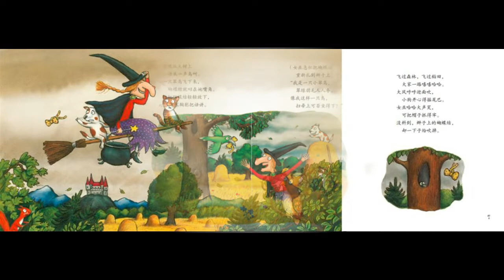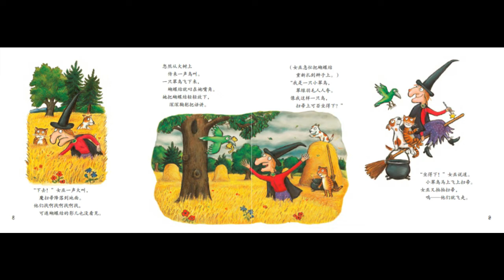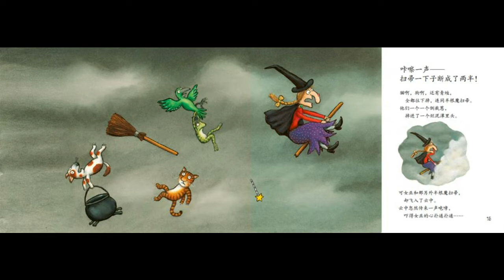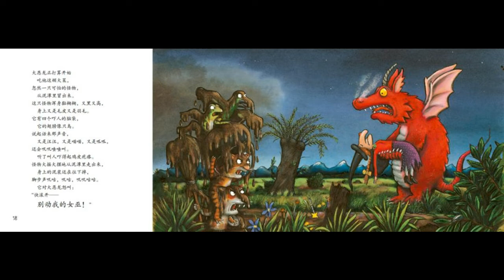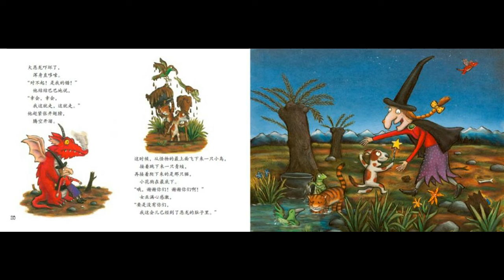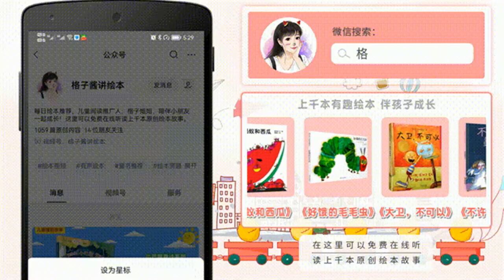兒童有聲繪本故事《女巫掃帚排排坐》|經典繪本|有聲繪本|睡前故事|中文繪本|晚安故事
魔法棒是女巫施展魔法的重要工具，掃帚可是她們飛行的必備佳品，這兩者可是她們的標配！今晚給大家帶來的故事，就是一個女巫和她的魔法棒、掃帚，還有她的小貓咪在飛行途中的神奇經歷，會有什麽有趣的事情發生呢？一起來聽一聽吧！